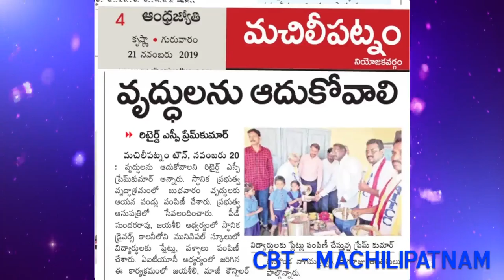MACHILIPATNAM BLANKETS DISTRIBUTION 20-11-2019